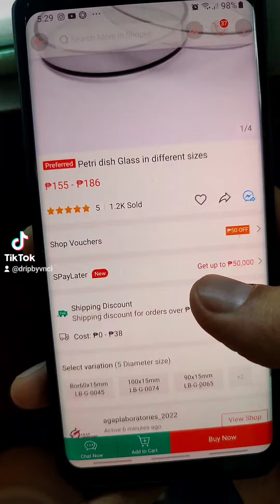DRIP BY VNCI | TIKTOK